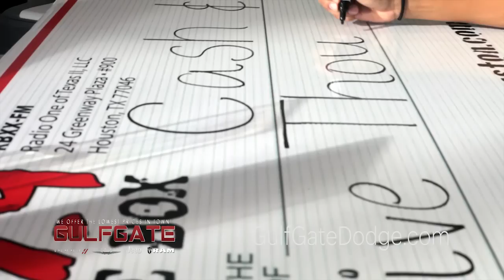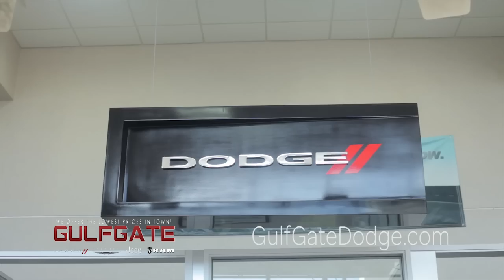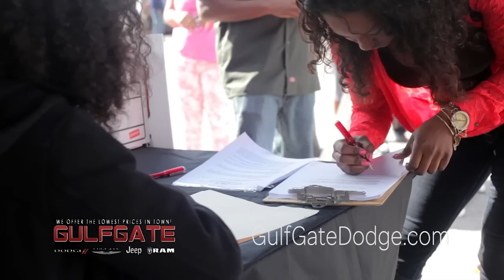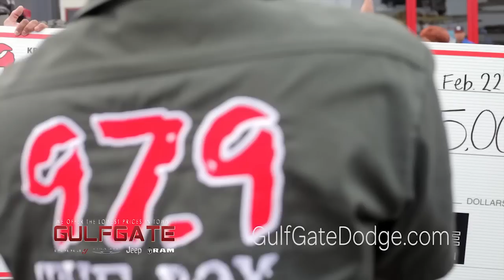97.9 The Box Cash & Keys Giveaway | Gulfgate Dodge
In case you missed out and weren't able to make it down this past Saturday here's a video taken by one of our own Dustin ( @dwillgetitdone ). The whole 97.9 crew was here. Madd Hatta was free styling up a storm. Our own Paxton Luke challenged anyone and everyone to a free style match. It went down. 181 people came out to see who would pick the key that turns the fully loaded, custom Jeep Wrangler Sahara. This thing is loaded to the gills with a 5" lift, 20" wheels with 30" tires, full metal bumpers and side bars, and not to mention the KC lights! The lucky winner was a beautiful young lady named Jasmine. Her scream could have been heard half way on the other side of the freeway.
Special thanks to everyone who came out and participated. If you didn't win, no worries, this is not the last giveaway. Who knows what we'll be giving away next time!